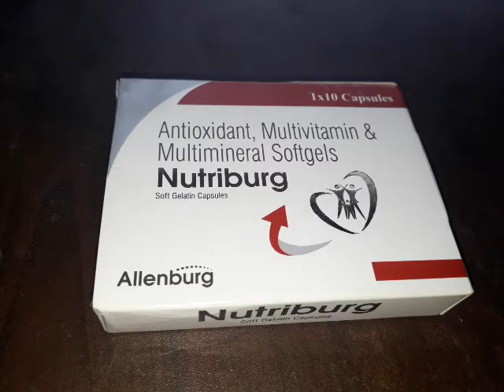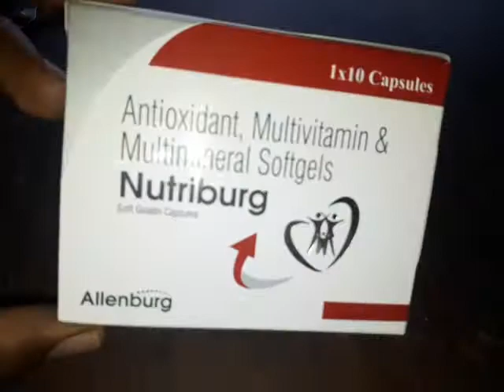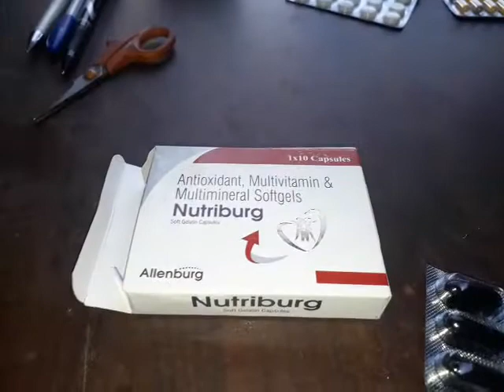Nutriburg capsule review in Hindi